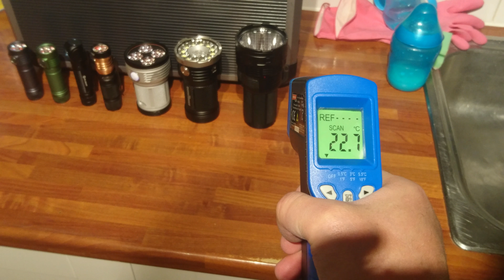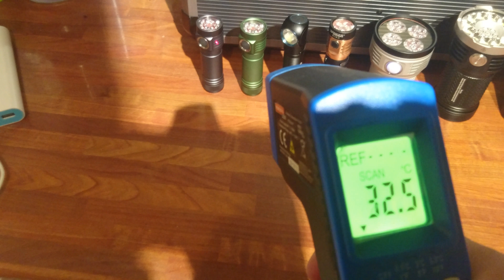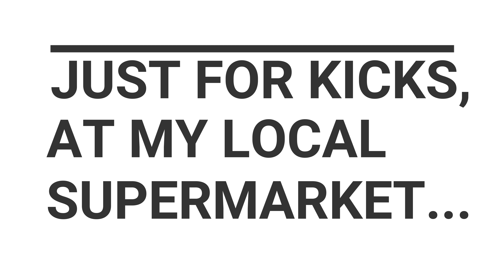Emisar D4 219C - World's brightest Nichia EDC?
Emisar D4 Nichia 219C goes up against the D4 XP-L and other hot rods!